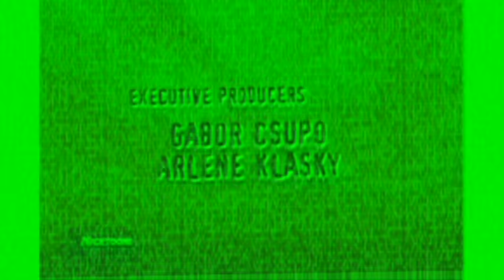Klasky Csupo on Nicktoons Effects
VEG Replacement soon, but: YOU NEED USE 6.01 SECOND VIDEO